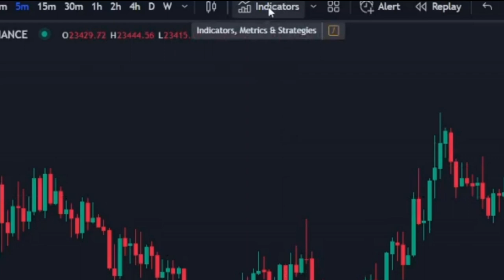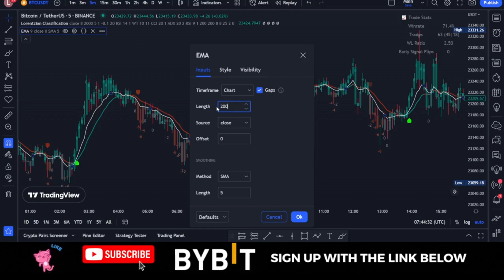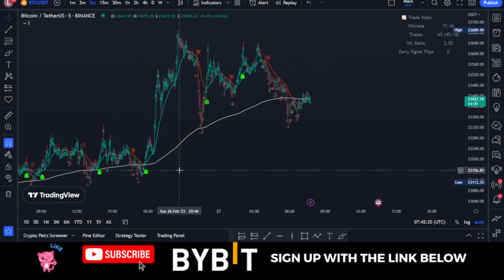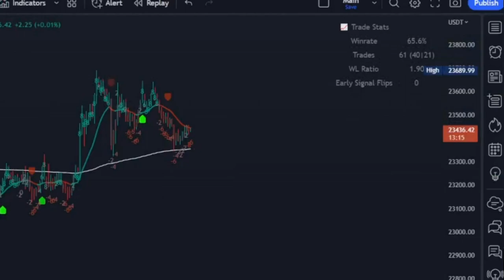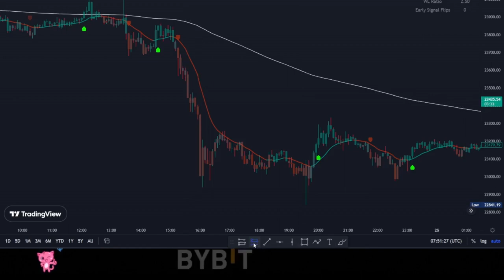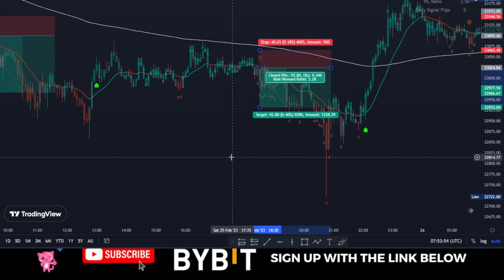BEST AI TradingView Trading Strategy || Tested 100 Times (Must Watch)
✅SIGN UP ON BYBIT👇👇
This trading strategy uses machine learning to understand price movement of historical data to predict future movements on each pair and adds a number value to each candle though not every move is perfect which is why we will improve it using one other indicator

USEFUL LINKS👇👇
BITGET VIDEO TUTORIALS

1. BINANCE➤➤ Referal Code 20539573

00:00 Intro
00:53 How the AI indicator works
01:34 Setting up indicators
02:00 How to use this machine learning strategy
02:41 Using the machine indicator on all time frames and its win rate
03:52 How to use this trading strategy
05:06 How to use trailing stop to secure profit
06:32 How to take short trades

✅✅BITCOIN👉 1KuFN1644uXvHECLR7UV3X2RgYfrR8woR1

✅✅Ethereum👉 0x139c05ba1bD30D79e964f9F160f681b79C1bD0f1